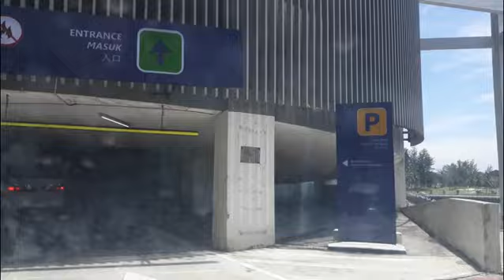Addy Saridi Dashcam Adventure Season 1 Episode 23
My daily Random journey all around city of Kota kinabalu sabah sometimes further, sometimes i catches nice things,odd or bizzare something not but anyways i'll post them here none the less so enjoy folks :)

also support

support !!!